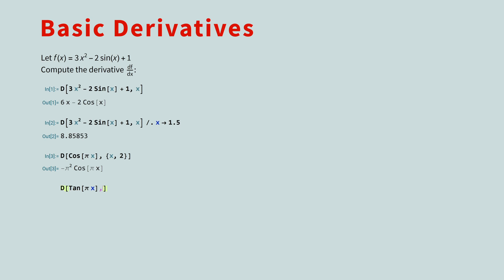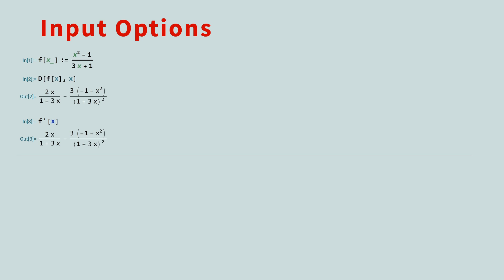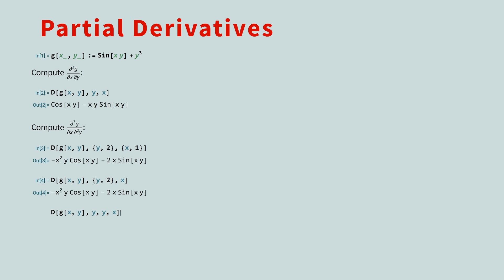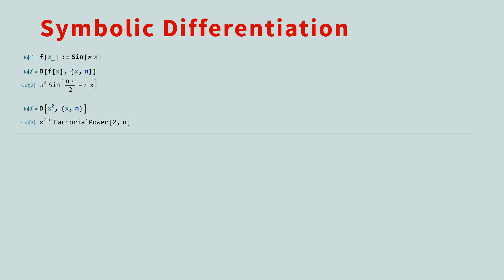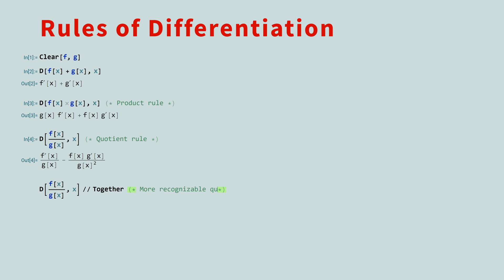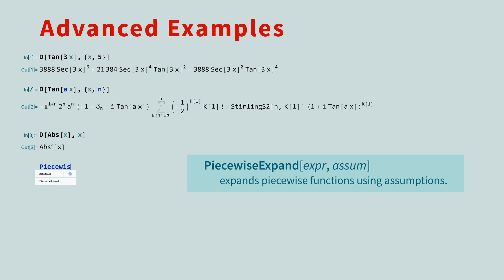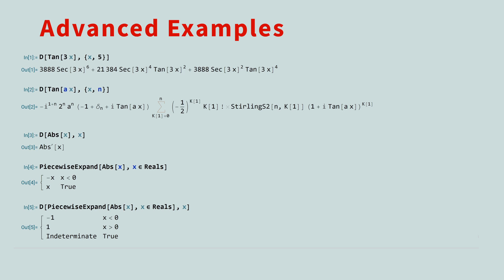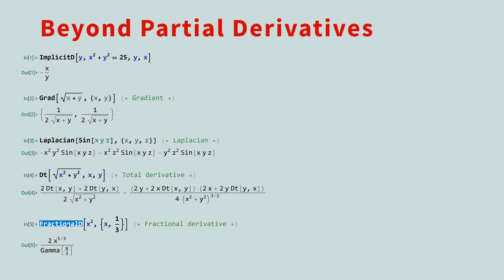Derivatives in Mathematica & Wolfram Language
Mathematica Essentials - the first PRO COURSE from Socratica

To be notified about updates to our first Pro Course "Mathematica Essentials,", join our mailing list

Derivatives, along with integrals, are one of the cornerstone topics in Calculus. Mathematica makes quick work of them. In this video, we'll discuss various ways to compute derivatives. This is a quick introduction to get you started, as well as a peek at some of the more advanced capabilities of Mathematica.

Christopher Kemsley, David L Potter, Jim Woodworth, Robert Fulbright, Alvin Khaled, Carlos Araujo, Eric Eccleston, Jeremy Shimanek, John Krawiec, Kavon Johnson, Kevin B, Marcos Silveira, MdeG, Michael Shebanow, Scott Dreblow, Tracy Karin Prell, and Umar Khan — Thank you kind friends! 💜🦉

MATHEMATICA ESSENTIALS by Socratica
Derivatives in Mathematica
0:00 Using the D function for derivatives
1:00 Using the prime notation
1:30 Partial derivatives
2:49 Symbolic differentiation
3:49 Undefined functions
4:16 Rules of differentiation are obeyed
4:56 Advanced examples

The Wolfram Language

Innumeracy: Mathematical Illiteracy and Its Consequences

How to Be a Great Student (our first book!)
Kindle Unlimited

If you would prefer to make a one-time donation, you can also use

Written & Produced by Michael Harrison & Kimberly Hatch Harrison
Edited by Megi Shuke

About our Instructors:

Michael earned his BS in Math from Caltech, and did his graduate work in Math at UC Berkeley and University of Washington, specializing in Number Theory. A self-taught programmer, Michael taught both Math and Computer Programming at the college level. He applied this knowledge as a financial analyst (quant) and as a programmer at Google.

Kimberly earned her BS in Biology and another BS in English at Caltech. She did her graduate work in Molecular Biology at Princeton, specializing in Immunology and Neurobiology. Kimberly spent 16+ years as a research scientist and a dozen years as a biology and chemistry instructor.

Michael and Kimberly Harrison co-founded Socratica.
Their mission? To create the education of the future.

Welcome to Socratica! We make SMART videos focusing on STEM - science, math, programming.